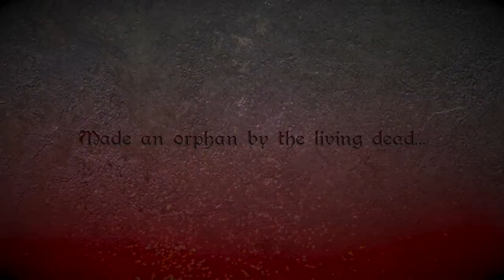"NOSFERO: THE CRYPT WALKER!" TRAILER | IRON AGE COMIC BOOKS